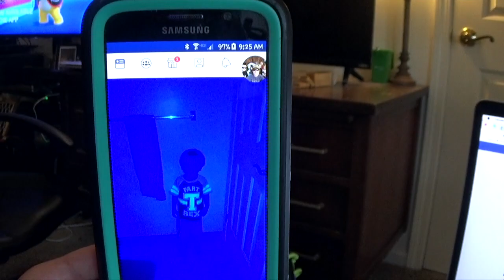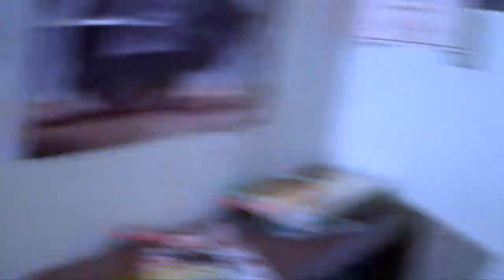A Fun Day!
Today is just a typical day for the Clark Clan and we have fun with it!